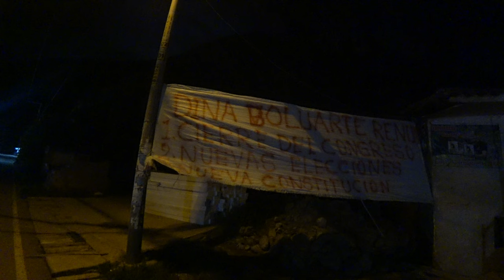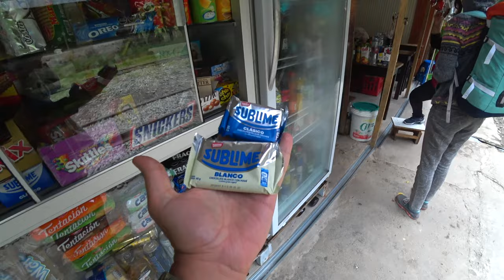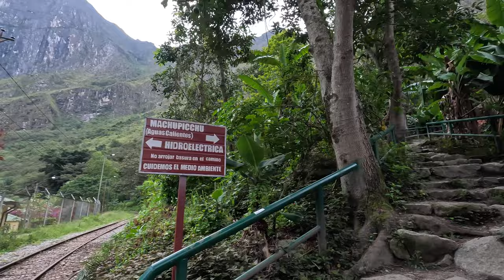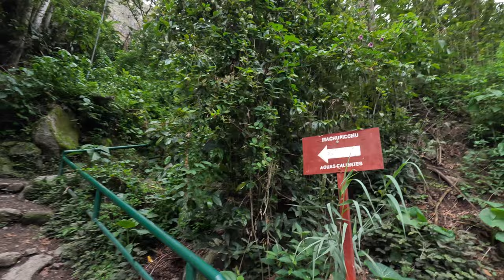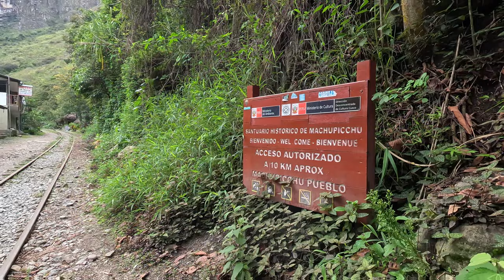🇵🇪 Opriți de protestari, multe străzi blocate în drumul nostru spre Machu Picchu, Peru 🇵🇪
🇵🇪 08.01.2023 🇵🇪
🇵🇪 Peru 🇵🇪

   Călătoria continuă!